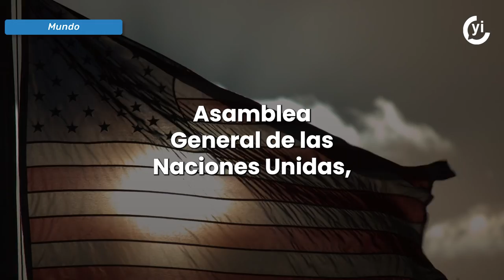Putin amenaza con usar armas nucleares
La guerra entre Rusia y Ucrania no termina. Por ello, Putin no descarta la opción de usar armas nucleares.